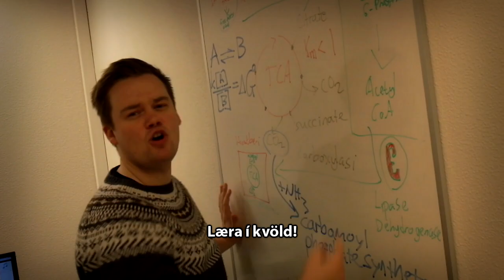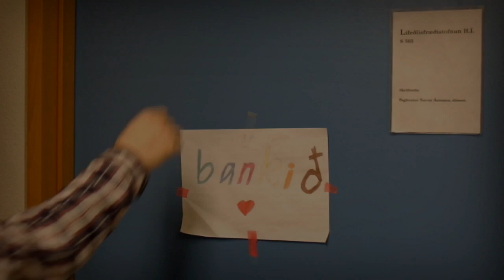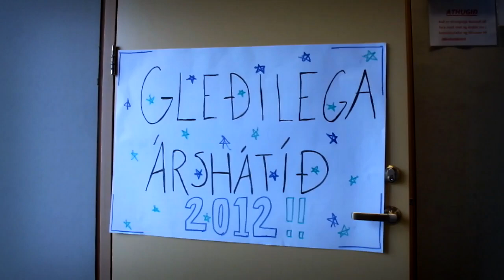Árshátíðarmyndband annars árs læknanema 2012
Leikarar: Linda Ósk Árnadóttir, Stefán Björnsson, Andri Snær Ólafsson Lukes, Alexander Elfarsson, Agnar H Andrésson, Páll Guðjónsson, Hjálmar Ragnar Agnarsson, Kristófer Kristófersson, Andreas Bergmann, Ragnhildur Hauksdóttir, Sigurjón Ragnar Rögnvaldsson, Laufey Áskelsdóttir, Elín Edda Sigurðardóttir, Lára Eggertsdóttir Claessen, Sandra Seidenfaden, Ester Viktorsdóttir, Ásdís Braga Guðjónsdóttir, Helga María Alfreðsdóttir, María Isabel Smáradóttir, Sigrún Tinna Gunnarsdóttir, Bergþór Steinn Jónsson og Bergljót Rafnar Karlsdóttir

Gestaleikarar: Jón Jóhannes Jónsson, Þórarinn Guðjónsson, Ari Jón Arason og Sævar Ingþórsson, Sighvatur Sævar Árnason, Þór Eysteinsson, Jóhann Arnfinnsson, Pétur Henry Petersen og Hannes Petersen

Leikstjórn, kvikmyndataka, klipping og eftirvinnsla: Eyþór Björnsson
Handrit: Agnar H Andrésson, Alexander Elfarsson og Eyþór Björnsson
Danshöfundur: Sigrún Tinna Gunnarsdóttir

Tónlist:
"Við Erum Með Landakort Af Píanóinu" - múm
"Læra í kvöld" - Upptaka, hljóðvinnsla, texti og söngur: Eyþór Björnsson - Lag: StopWaitGo
"Ensímlagið" - Söngur: Elín Edda Sigurðardóttir, Ragnhildur Hauksdóttir, Lára Eggertsdóttir Claessen og Helga María Alfreðsdóttir - Texti: Ensímgrúppan - Lag: The Village People - Upptaka og hljóðvinnsla: Eyþór Björnsson
"Stanslaust stuð" - Páll Óskar

Sérstakar þakkir fær starfsfólk skrifstofu læknadeildar fyrir einstaka lipurð og veitta aðstoð.